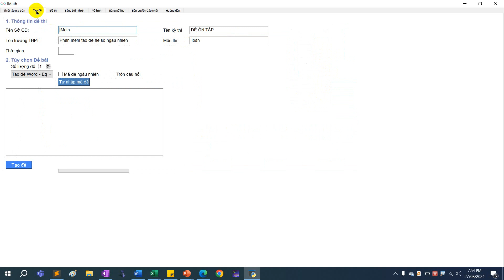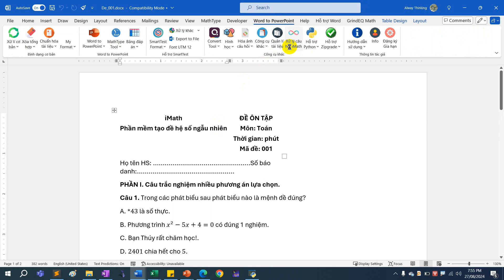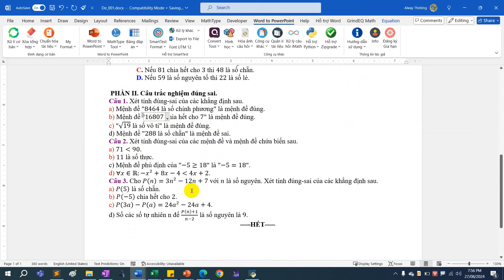iMath - Tạo đề hệ số ngẫu nhiên cho bài Mệnh đề - Toán 10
Thầy Lam TV- Kênh hỗ trợ thầy cô ứng dụng CNTT trong dạy học.